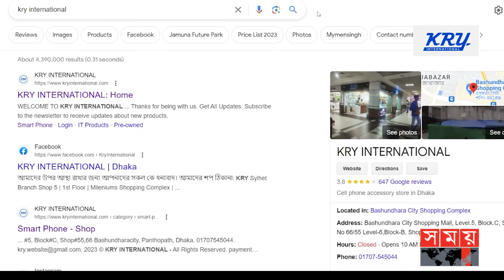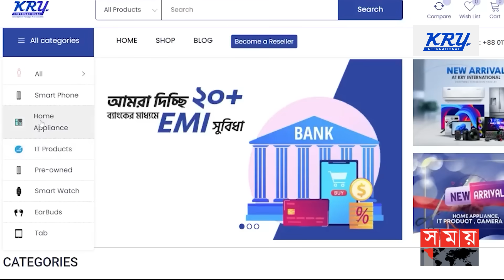সেলস কর্মী থেকে সফল উদ্যোক্তা; সাফল্যের মূল্যমন্ত্র গ্রাহকের আস্থা অর্জন! | KRY International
Somoy TV: t.ly/Se1z
Somoy TV Bulletin: t.ly/iqIq
Somoy Entertainment: t.ly/3dWC
Somoy Sports: t.ly/iASp
SOMOY TV ISLAMIC: t.ly/zU6a

Somoynews.tv: t.ly/Y7ab
খেলার সময়: t.ly/xJ5H
সময়ের গল্প: t.ly/EW3M
এ সময়ের বাণিজ্য : t.ly/m3ir

Groups:
Somoy TV (Official)✅: t.ly/ajiO
Somoy Entertainment✅: t.ly/8CLh
Somoy Business✅: t.ly/4xaJ